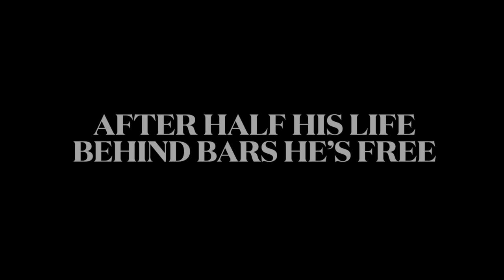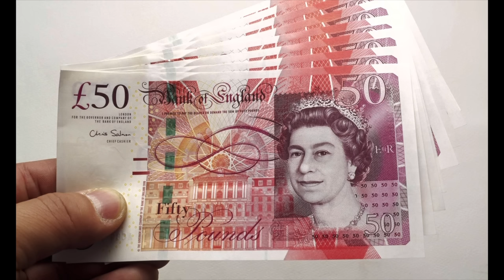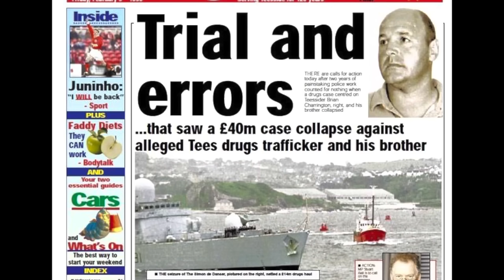Curtis Warren Now Released, So Where’s The £200 million???